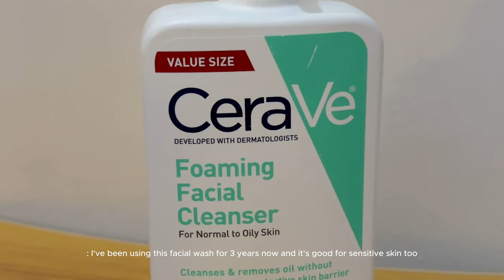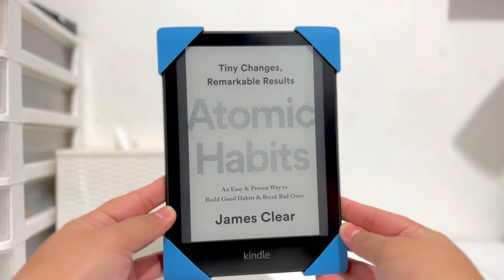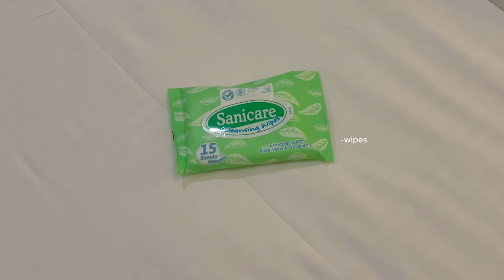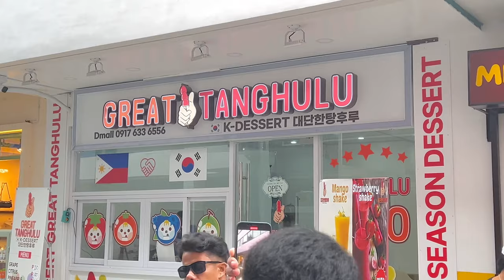What’s in my Carry-on and Personal Item Bag for Boracay! 🧳 🏖️ | Pau Garvida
Hello everyone! I am sharing with you what’s in my carry-on and personal item bag for when I am traveling and our quick getaway to the beautiful Island of Boracay.

Stay Safe ❤️

🎬Edited by me on Capcut